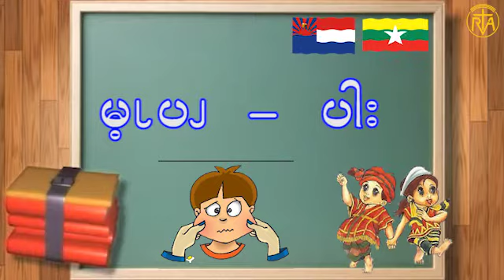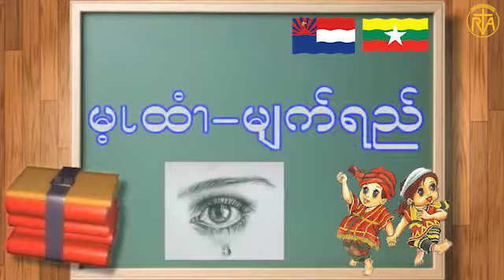အေနာက္ပိုးကရင္ စကားလံုးမ်ားႏွင့္ အဓိပြါယ္ (သင္းခန္းစာ -၁၆)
ကိုယ္ခႏၶာအစိတ္အပိုင္းမ်ား (၃)